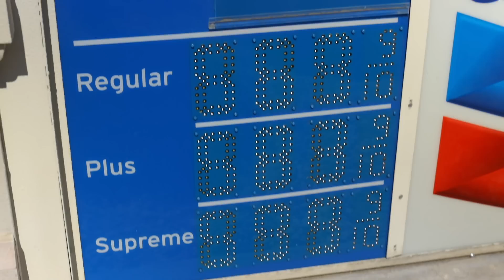MARKETS IN PANIC MODE - WARNING BANKS LEGALLY SEIZE CASH -FED HAS LOST CONTROL-PENSION COLLAPSE NEXT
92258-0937